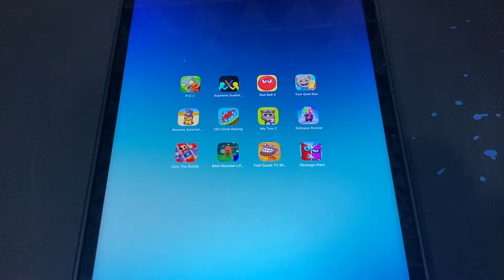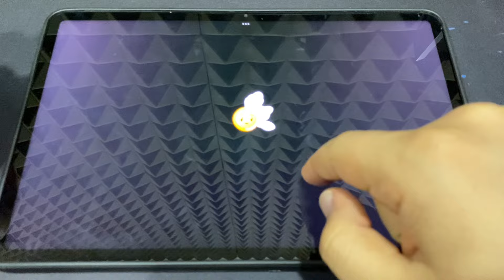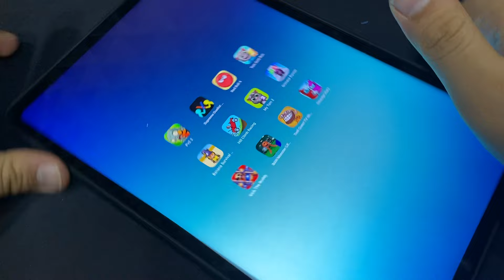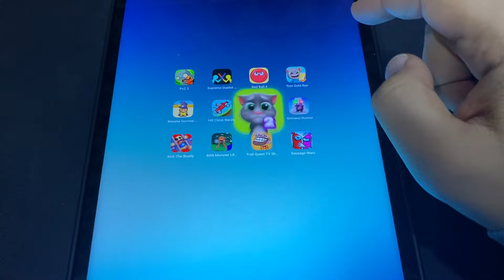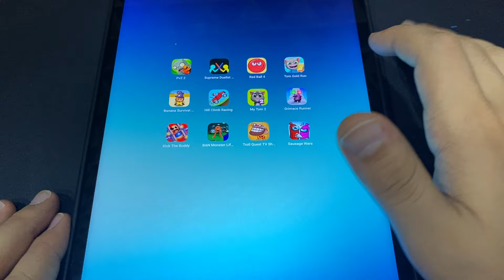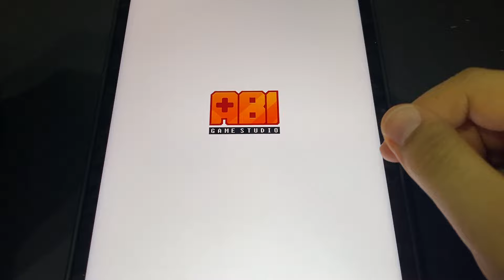Plants vs Zombies 2,Supreme Duelist,Red Ball 4,Tom Gold Run,Banana Survival,Hill Climb,My Tom 2